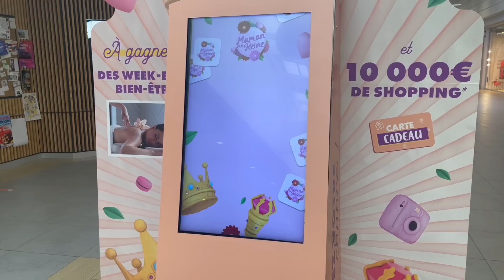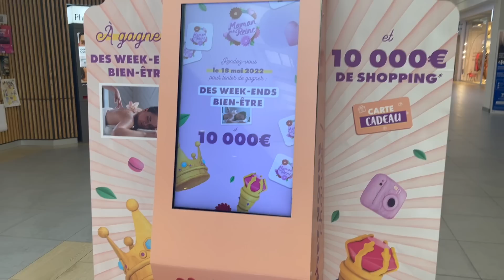24H DANS MA VIE PROFESSIONNELLE • INFLUENCE & ENTREPRENARIAT | SHIRLEY VLOG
♡ INFOS SUR MOI :
Je partage mon quotidien avec vous à travers mes vlogs en toute simplicité. On parle vraiment de tout mais entre autres motivation, discipline, entreprenariat, sport, alimentation, mode, beauté, skincare.

♡ Ma caméra ‣ Canon G7x mark II

♡Musiques:
Musique proposée par La Musique Libre